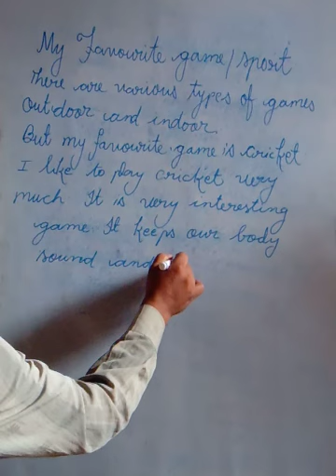My favourite game